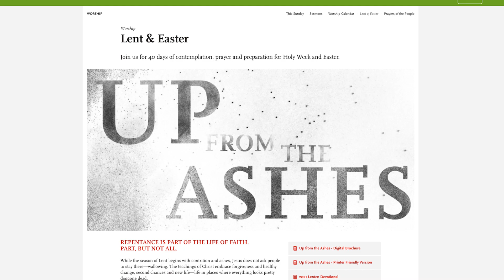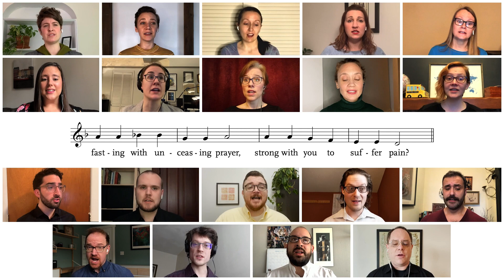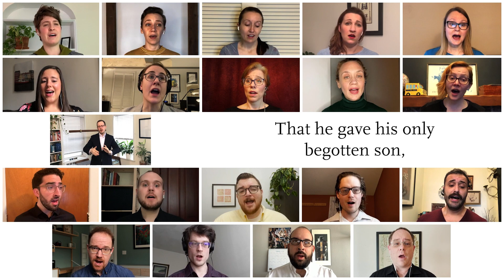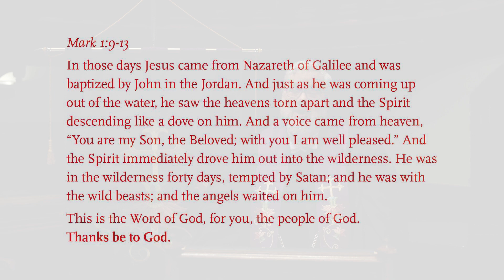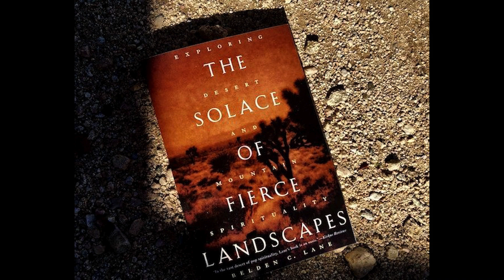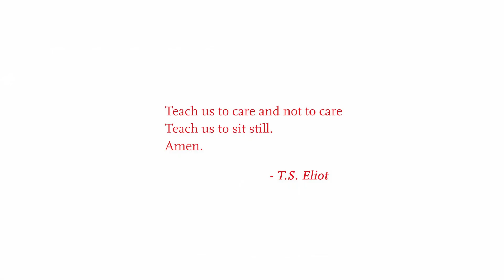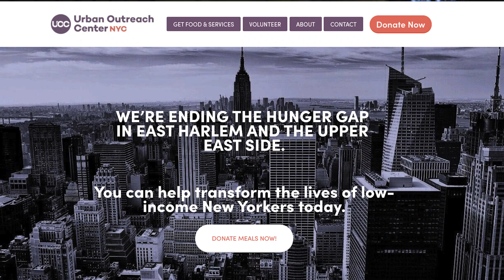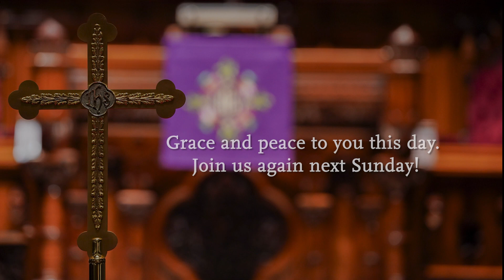Online Worship – First Sunday in Lent, Feb. 21, 2021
On this First Sunday in Lent, The Rev. Dr. Scott Black Johnston preaches a sermon entitled 'Quarantine' from the Gospel of Mark. Dr. Ryan Jackson, The William S. Perper Director of Music & Fine Arts Ministries, directs the FAPC Virtual Choir in three new selections.